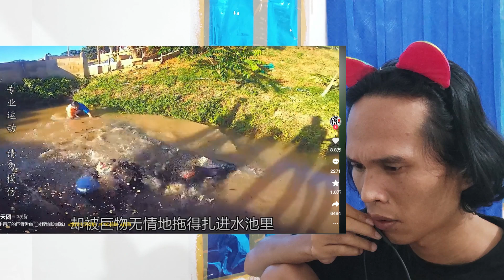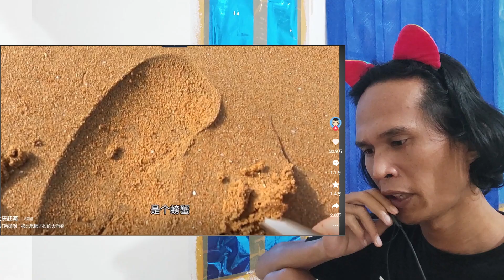React Douyin, Tiktoknya Orang China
Bergabunglah dengan saya dalam video ini untuk melihat lebih dekat pada Douyin, aplikasi video pendek populer di China. Douyin memiliki fitur dan tren unik yang sangat populer di kalangan anak muda di China, dan saya ingin berbagi pengalaman saya dengan Anda. Dalam video ini, saya akan bereaksi terhadap beberapa video yang paling populer dan menjelaskan mengapa Douyin sangat digemari oleh anak muda disana, sama halnya dengan Tiktok di Indonesia. Jangan lewatkan kesempatan untuk mengetahui lebih banyak tentang Dunia digital Douyin di China.

Douyin
Aplikasi Video Pendek
China
Bereaksi
Reaksi
Reaction
Tren Populer
Anak Muda
Berbagi Video
Video Pendek
Indonesia